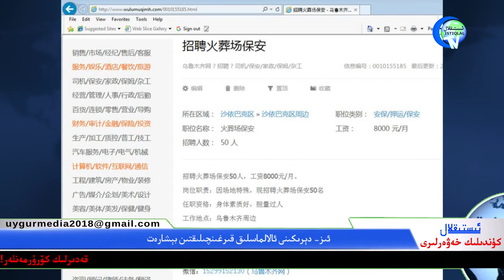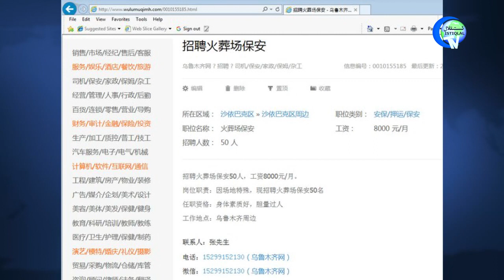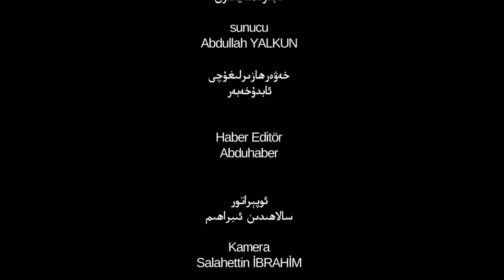ئىستىقلال كۈندىلىك خەۋەرلىرى 2018-08-28